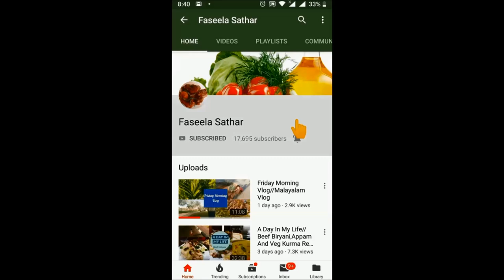RAMADAN DAY 20 VLOG/potato bonda kerala recipe/varutharacha egg curry/vlog